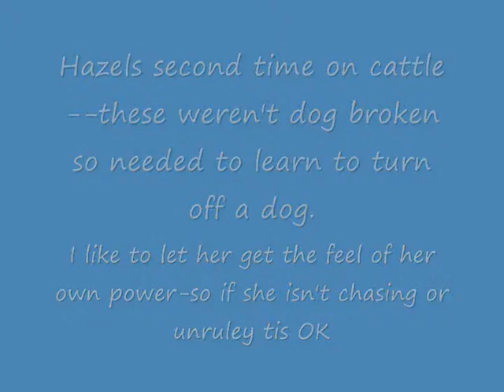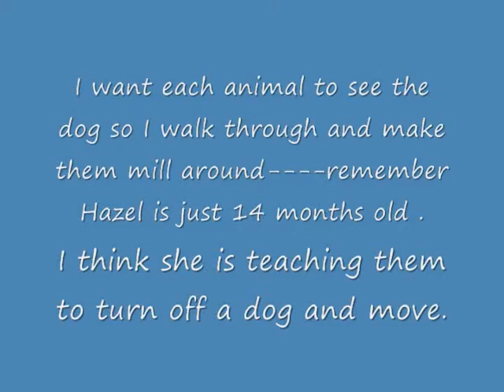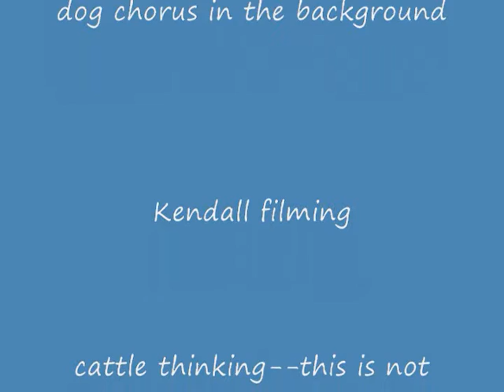Hazel's adventures in training 5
Hazel learning but also teaching cattle to move off a dog. So this is ME multitasking LOL